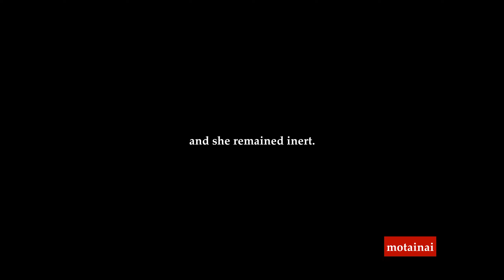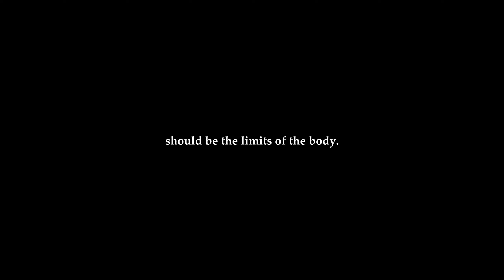Marina Abramović risked her life in Rhythm 5, 1974 performance.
The second performance, of Abramović Rhythm Series, is Rhythm 5, which was performed in the Student Cultural Center, in Belgrade, in 1974.
In Rhythm 5, Abramović constructed a five-pointed communist star from wood and wood shavings, hence the title Rhythm 5.
She then soaked the star in 100 liters of petrol. After setting fire to it, Abramović ceremoniously paced in a crucifixion pose around the burning star. She then proceeded to cut her hair, and as she paced repeatedly around the burning altar, she fed bunches of it to each point of the star like a sacrificial offering.